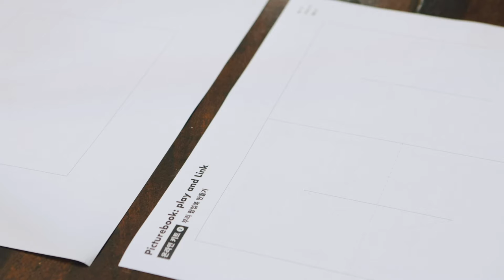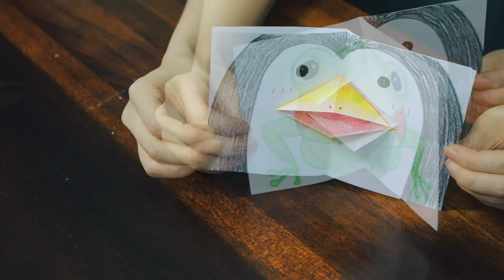《일상의 예술, 그림책 展》: 부리 그림책 만들기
《일상의 예술, 그림책 전》

《일상의 예술, 그림책 전》은 늘 새로운 연결을 모색해 온 노력의 연속 선상에서 빛, 소리, 자연, 놀이, 환경 등 다양한 분야를 적극적으로 실험하고, 연결하고자 하는 10명의 그림책 작가들을 조명합니다.

참여작가 | 김지민, 문승연, 소윤경, 이명애, 이수지, 장현정, 차정인, 한병호, 한샛별, 한성민
주최 | 서울특별시
주관 | 서울디자인재단, DDP
후원 | 그림책협회
기획 및 디자인 | commoners
영상 | qin xione